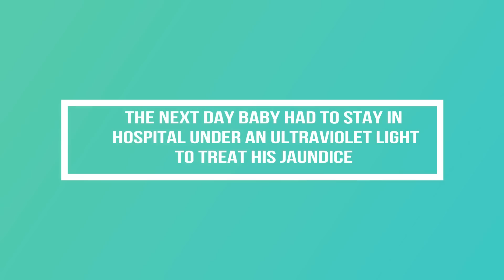Mum Had the Baby! Kids Find Out if She Had a Boy or Girl! Surprise Gender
Sorry we haven't made a video in a long time. We have been so busy with the new baby. We had a boy and named him Micah Ivan. He was 8lb 6oz. We put a little bit of our birth video on for you to see.

Caleb is 6 years old & he is from the North of England. After watching fun & amazing videos on YouTube, he decided he wanted to film some of his own amazing adventures. He is on a mission to teach the world he says.  Please join Caleb & his two year old sister, climb fells in the Lake Districts of England & some of the biggest sand dunes in the world in Africa! Each video will have family friendly content, be educational and fun for toddlers, kids & adults!

Some of Caleb's other videos include-

How things work such as diggers, monster trucks & cars
Foraging & growing your own vegetables & fruits
Learning about & seeing wildlife such as- spiders, lions, snails & birds
Fundamental skills in sports such as- rugby, gymnastics, cricket
Learning about healthy food & cooking
Learning numbers, letters, colours, shapes, spelling
Learning about the body and how it works
Travelling to places in the U.K, Europe & Africa, meeting local people & trying new things

Some of the videos will include family vlogs of all five of us.